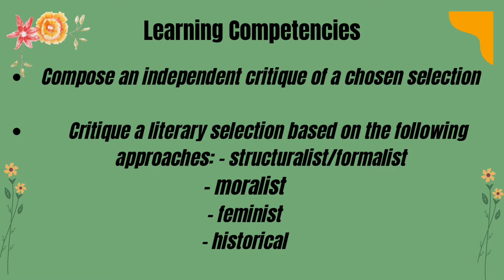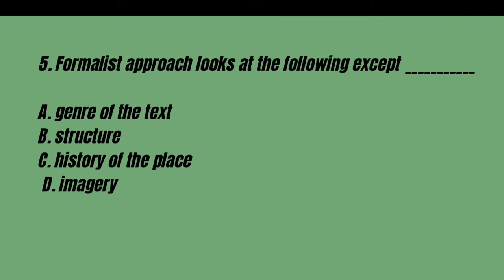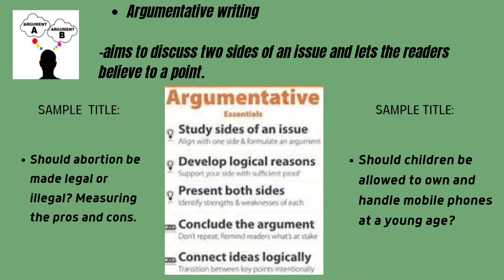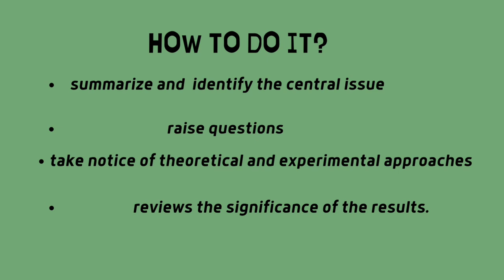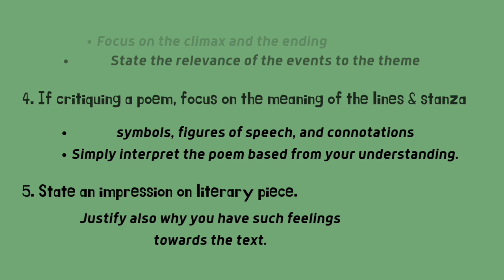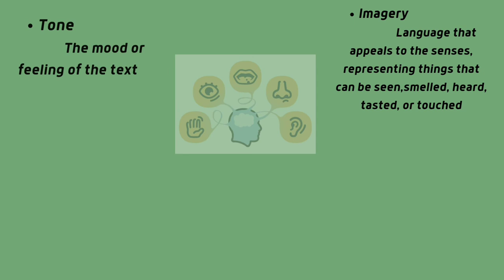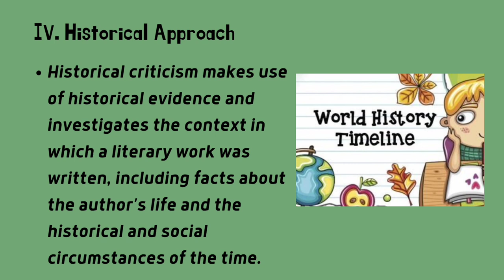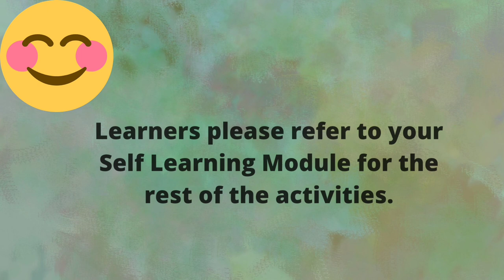Quarter 3 Week 4 Writing Critiques ENGLISH 10 ( Literary Analysis or Critique)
Quarter 3 Week 4 Writing Critiques
MELCs:

Compose an independent critique of a chosen selection

Critique a literary selection based on the following approaches:

- structuralist/formalist
- moralist
- Marxist
- feminist
- historical

(EN10WC-IIIg-14)

OBJECTIVES:

1. Note on the essential aspects of various literary criticism approaches

2. Identify the approach used in a sample critiques presented

3. Critique literary selections using the appropriate literary criticism approach

Learners Please refer to your Self - Learning Modules for the rest of the activities.

This video will remind us on the previews lesson about Argumentative Writing, Informative Writing and Persuasive Writing.

Intruloduce the Lesson on Literary Analysis or Critique

Tips on Writing Critiques and the 4 Approaches in Writing Critiques are also  discussed .

Specials Thanks to the following people:

 Sir Raymund Molano for the Introduction and Extroduction videos ( PSAT - SHS)

Mam Rea Sendayin for introducing capcut in video editing.

Mam May Ann Nagal for the reminders  about thumbnails.💓❤️💕

SDO 1 Pangasinan and the the rest of the team for the SLM

My English 10 co- teachers  in PSAT- JHS Lingayen

Mam Minalyn O. Garce- Teacher I
Mam Grace Shallalaine B. Gumapos - Teacher II

Ms. Mary Ann S. Reyes
English - Head Teacher III

Ms. Maria Theresa S. Aquino
Principal III